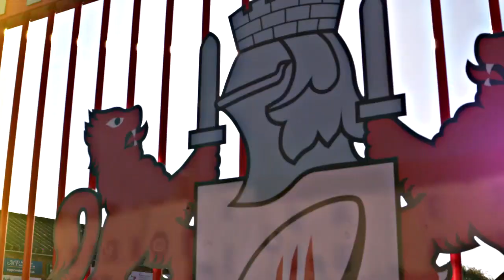Thrush - "..the support was awesome and fired us on to win..."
Speaking to GRTV after the final whistle, Gloucester Rugby second row Jeremy Thrush was delighted to get over the winning line and focused on the hard work at the set piece in the second half as a key part of the win over London Irish on Saturday.